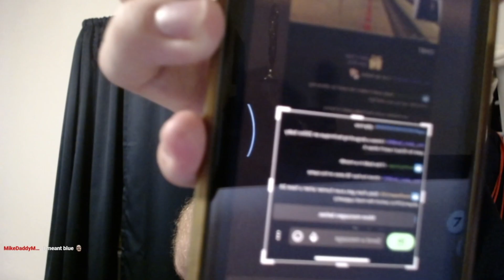My return to streaming was a DISASTER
Ryan's fun with Wii Sports is short-lived as chat makes him chug a La Croix.